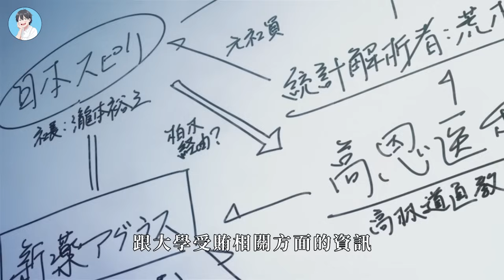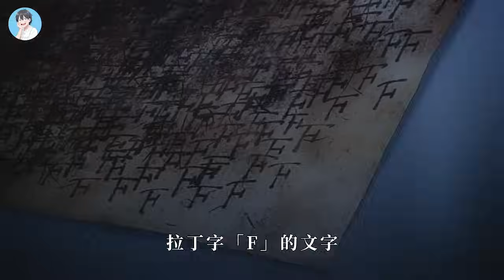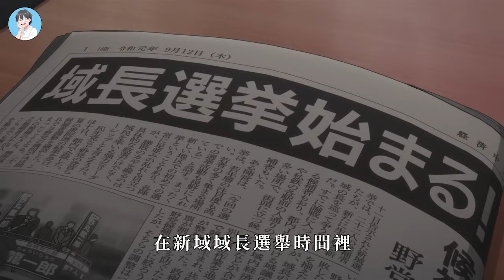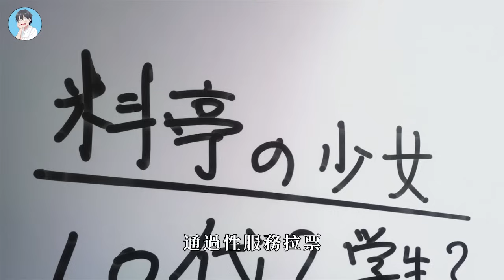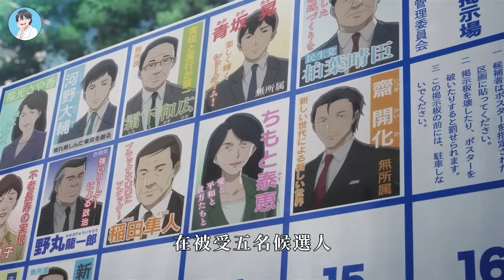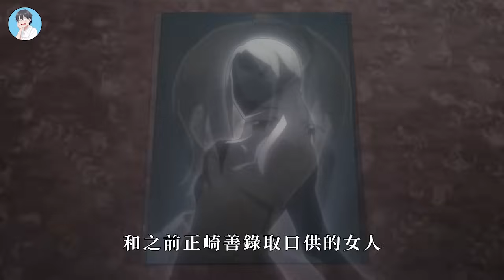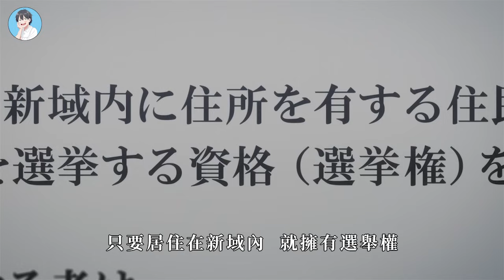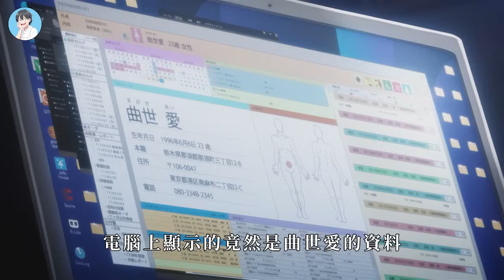熟婦自帶催情體質！不僅誘惑了上百男人為她做事，甚至還讓國家高層爽到對她唯命是從！三觀震碎冷門番《巴比倫》第一期【阿帥侃漫】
阿帥的其他影片也都超好看哦，趕緊點一下看看吧！
#103：少年能將妄想變成現實！六個高冷美少女秒變慾女，爭相對他投懷送抱！懸疑偽後宮《CHAOS;HEAD》/《混沌之腦》下

#102：二次元宅男一出門就有艷遇，金發學姐不僅主動送上門，還穿涼快的cos服讓宅男大飽眼福！懸疑偽後宮《CHAOS;HEAD》/《混沌之腦》上

#101：富家女得了怪病變成人偶，家人只好將她留在身邊，沒想到卻養成了怪物！《伊藤潤二驚選集》

#100：歹徒趁父親去世闖入家中！不僅踹飛孩子，還當著孩子的面將母親玷污致死！異世界穿越復仇番《精靈幻想記》下

#99：變態貴公子軟禁獸耳娘，不僅給她帶上項圈成為玩物，還每天都用她發泄！穿越異世界復仇番《精靈幻想記》上

#98：女友帶著男主騎車追擊敵人，誰知半路上車抖得男主把持不住，直接上手感受規模！《東京暗鴉》第四期

#97：學校慘遭恐怖襲擊，劫匪當眾切碎少女的衣服，而男友卻只能眼睜睜看著她被羞辱！《東京暗鴉》第三期

#96：和女友約會時小三卻找上門，不僅當面和男主摟摟抱抱，還將女友放倒玩起了捆綁play？《東京暗鴉》第二期

#95：兄控籮莉竟是變態殺人狂？看不得情侶恩愛就殘殺萌妹，甚至還想切了少年的兄弟？《東京暗鴉》第一期

#94：千金小姐慘被怪物俘獲，不僅被打上烙印成為玩物，甚至每日都要與上百哥布林繁衍後代！神作《哥布林殺手》劇場版《哥布林殺手：GOBLIN'S CROWN》

#93：趁著女友出差，男主叫來女友閨蜜和青梅，三人直接玩起了多人運動！熱血福利後宮番《噬血狂襲》第四期

#92：好兄弟得知男主是雛後，竟綁來四五個王國公主！讓她們和男主一起成長！熱血福利後宮番《噬血狂襲》第三期

#91：妹妹和女友被劫匪綁走，誰知男主不僅不著急，還在半路上對女友閨蜜動起了手！熱血福利後宮番《噬血狂襲》第二期

#90：少年吸血鬼性奮後無法自控，沒想到吸完女友後，還對昏迷的小蘿莉做出羞羞的事！熱血福利後宮番《噬血狂襲》第一期

#89：年輕男女前往秘密基地，誰知竟掉入自己設計的陷阱！少女無奈只能讓少年扶著身體上爬上去！高分催淚神作《Angel Beats》下

#88：溫和少年竟是BT！不僅毆打同學，還用催眠術對女同學做出喪心病狂的事！《Angel Beats》上

#87：剛和女友吵架就有艷遇，五個性感大姐姐趁虛而入，誰知正要享受時女友卻突然出現？！福利後宮番《惡魔高校DxD HERO》下

#86：母女蓋飯是什麼滋味？男主借著救出少女母親的機會，向少女提出了奇怪的要求...福利後宮番《惡魔高校DxD HERO》上

#85：公司領導為了業績，拿女員工的隱私影片做宣傳，從此遊樂園被擠破了門！輕松勵誌番《甘城輝煌樂園救世主》下

#84：趁著男主感冒，猥瑣大叔穿上「女裝」去照顧！男主差點把持不住...輕松勵誌番《甘城輝煌樂園救世主》中

#83：一見面就被王國公主強吻！男主趁機上位，直接安排了一場泳池福利秀！輕松勵誌番《甘城輝煌樂園救世主》上

#82：少年喝下隱身藥水，想在全校女生體檢時一飽眼福，誰知剛脫掉褲子就被女朋友當場抓獲！《這樣算是僵屍嗎？OF THE DEAD》下

#81：只有讓五個女仆感到滿足才能免單，男主一對四勉強挺住，誰知最後一位竟是好兄弟的女朋友！《這樣算是僵屍嗎？OF THE DEAD》上

#80：姐姐為了搶佔先雞，一邊脫一邊撲倒妹夫，不料妹妹就在旁邊！《惡魔高校DxD BorN》下

#79：叛逆學姐趁父親離開，竟將男主帶到情侶酒店強行推倒！想用管鮑之交讓自己忘記煩惱！福利後宮番《惡魔高校DxD BorN》上

#78：以教學的名義，老師帶著女學生到小樹林親身指導，誰知第二天就被學生的未婚夫找上門尋仇！《不正經的魔術講師與禁忌教典》下

#77：少女去學習魔法，誰知開學第一天就被歹徒綁到無人教室，強行推倒做起H的事！《不正經的魔術講師與禁忌教典》上

#76：小弟竟然是會時間停止的偽娘！男主靠著他為所欲為，走上人生巔峰！福利後宮番《惡魔高校DxD NEW》下

#75：少年每晚都被少女們拉著玩遊戲，導致手指勞累過度，為了幫他放松，大歐派姐姐竟然用嘴. 福利後宮番《惡魔高校DxD NEW》上

#74：男人將妻子關在小黑屋，電鑽鑽腦，註入不知名藥劑！只為尋找解毒方法！備受爭議的人性動漫《屍鬼》中

#73：女子傍上神秘大富豪，本以為可以踏入上流社會，結果卻被大富豪折磨致死！高分人性動漫《屍鬼》上

#72：超級母湯！邪惡勢力給整個國家下媚藥！男男女女直接當街做起羞羞的事！黑暗治愈系動漫《魔女之旅》下

#71：村長誘騙迷路女孩，每天都將女孩摧殘至深夜！只有自己爽了才會放過女孩，黑暗治愈系動漫《魔女之旅》上

#70：少女不僅在學校被男生動手動腳，回家後還要被BT父親XX！治愈系魔法少女动漫《魔法少女育成計劃》下

#69：由於沉迷少女遊戲，少年一覺醒來變成魔法少女！第一件事就是把玩胸前！治愈系魔法少女動漫《魔法少女育成計劃》上

#68：少年被媽媽切下歐金金！不僅讓他去接客賺錢，還讓少年父親用他身體發泄！史上最高眾籌記錄動漫《Dies irae》《神怒之日》下！

#67：少女疼痛難忍，想通過和男主H緩解痛苦！史上最高眾籌記錄動漫！《Dies irae》/《神怒之日》中

#66：夢中情人來到現實，赤身鉆進男主被窩！男主把持不住鼻血狂噴！《Dies irae》/《神怒之日》上

#57：男主把死靈法師當妹妹養，每天幻想和對方玩成人遊戲，不料對方居然會讀心術！